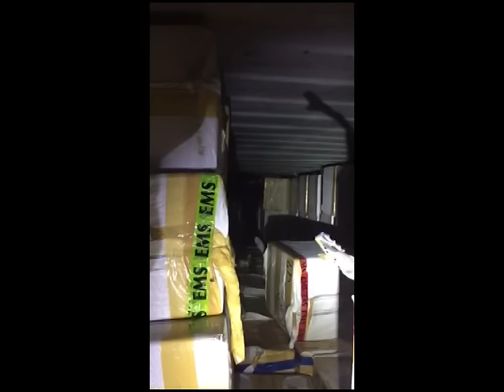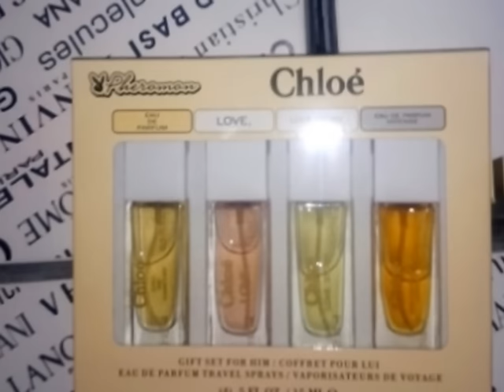Прикордонники викрили схему переміщення товарів через порт Одеси на 14 мільйонів гривень